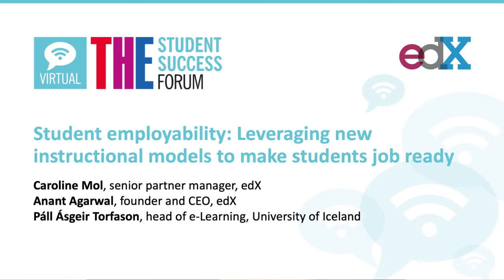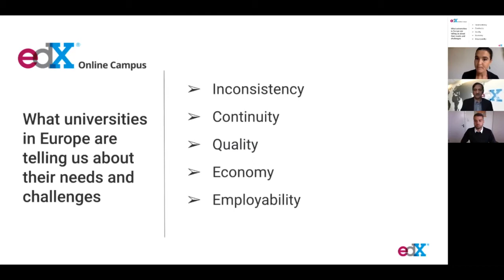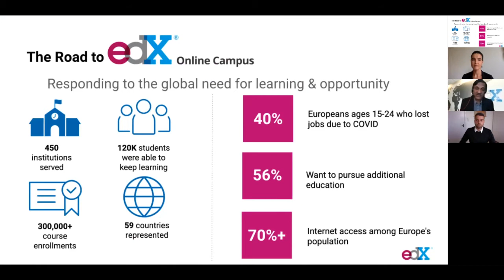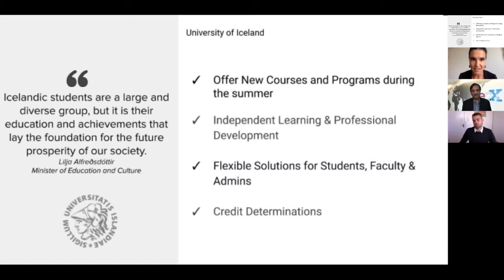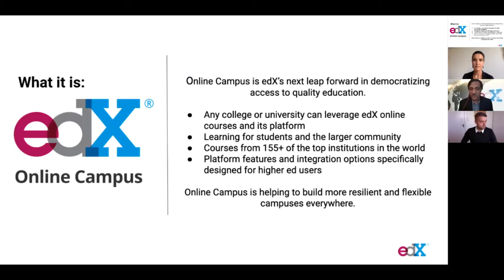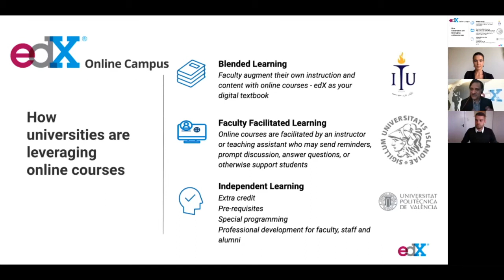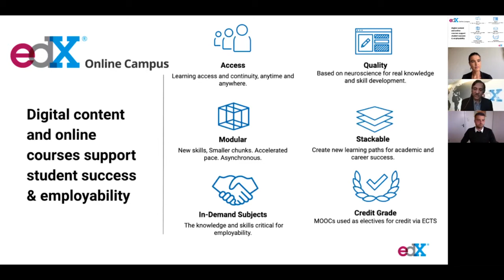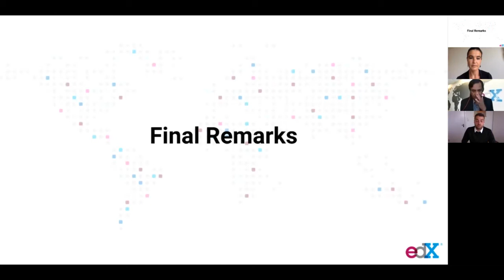Student employability: Leveraging new instructional models to make students job ready (sponsored)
Caroline Mol, senior partner manager at EdX, and Anant Agarwal, its founder and CEO, in discussion with Páll Ásgeir Torfason, head of e-learning at the University of Iceland.